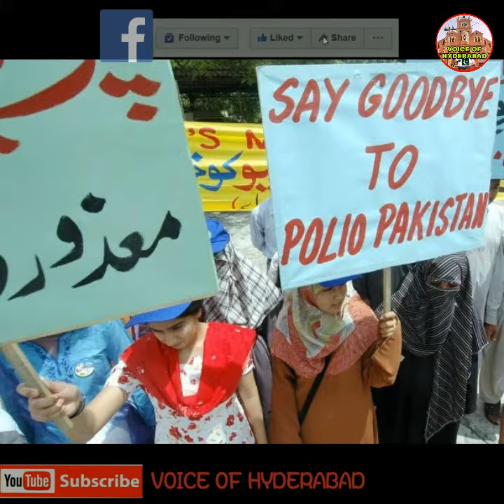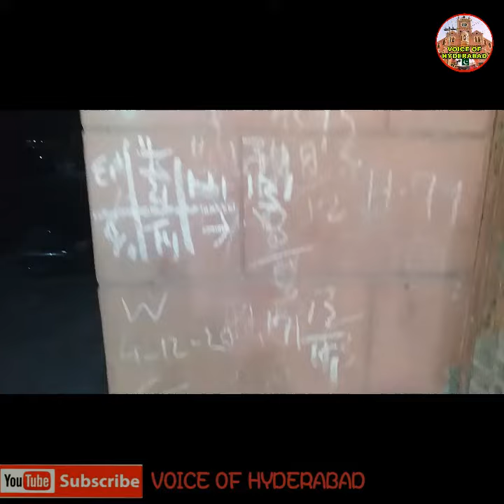POLIO Campaign 2021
_________________/ SOCIAL LINK"S\_________________